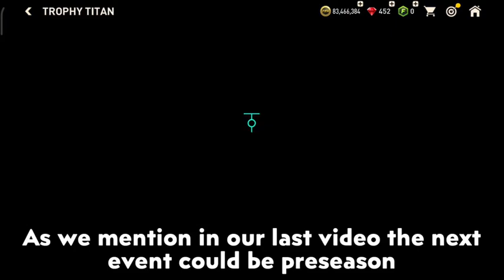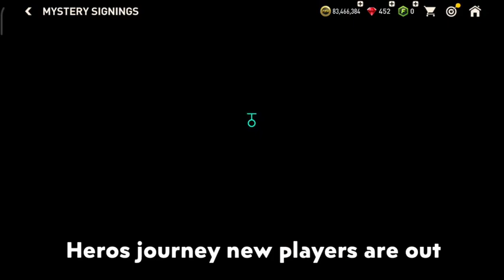NEW TROPHY TITANS PLAYERS REVEALED | RETRO STARS LATEST UPDATE | HEROS JOURNEY LAST CHAPTER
FIFA MOBILE FORUM SOCIALS

SOCIALS ⏬